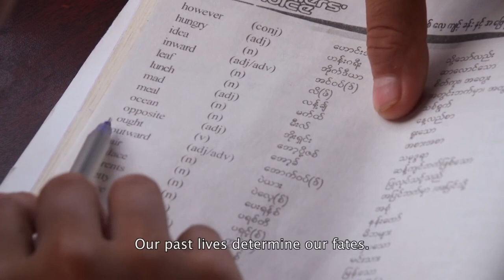The most terrifying train trip on Earth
Would you ride this 122 year old track?